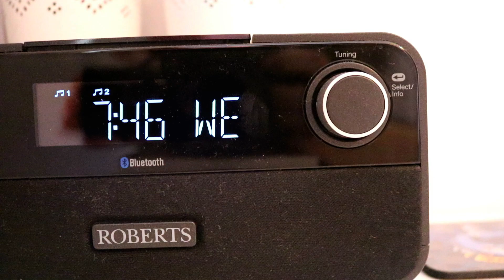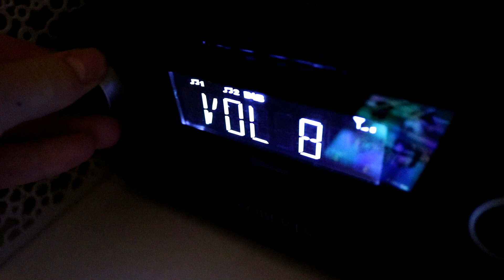A REALISTIC, PRODUCTIVE(ish) MORNING ROUTINE FOR YEAR 13 (6am vlog style)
↓↓↓↓↓FAQ↓↓↓↓↓
◯ Name - Rhiannon
◯ Which A-levels am I taking? - Maths, History & Psychology
◯ What do I film and edit on? - I film on a Canon EOS 750D, sometimes on my iPhone SE and occasionally a Canon IXUS 190. I edit usually on Wondershare Filmora and sometimes iMovie on my iPhone
◯ What did you get in your GCSEs? I got a 7, an 8, a 9, an A* and 5 As
◯ Where's your results video? It's currently unlisted

 LOVE YOU :)